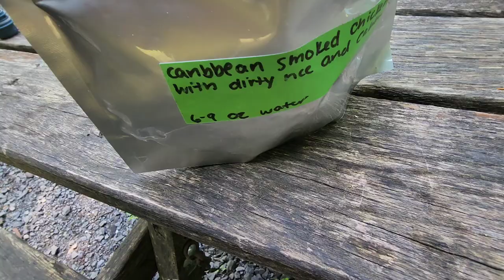A day HIKE looking for BEAVER and Brook TROUT : Exploring the Quehanna wilderness. [ trail vlog]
In this adventure, we go on a day hike through the Quehanna wilderness. spending time at a beaver den and fishing for brook trout. This is just one area of the Pennsylvania wilds.

This helps more like-minded folks like yourself find the channel.

we

kitchen gear i use:

toaks titanium pot

toaks long handled spoon

If you would like to support Monetary, please use one of the Amazon links for your next purchases.